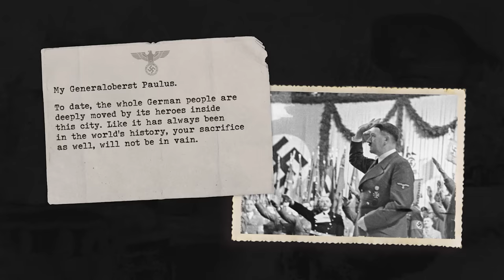179B - Stalingrad: Endgame - WW2 - January 31, 1943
The Allies are unable to win in Tunisia, though further east Bernard Montgomery has achieved his goal of driving the enemy out of Libya. To the west, the Casablanca Conference comes to its end and the Allies write a list of their war priorities.  The Soviets, however, are on the move everywhere, closing in on Stalingrad, and launching new operations up and down the eastern front, to the dismay and detriment of the Axis forces.

Hosted by: Indy Neidell
Director: Astrid Deinhard
Producers: Astrid Deinhard and Spartacus Olsson
Executive Producers: Astrid Deinhard, Indy Neidell, Spartacus Olsson
Creative Producer: Marek Kamiński
Community Management: Ian Sowden
Written by: Indy Neidell
Research by: Indy Neidell
Map animations by: Daniel Weiss
Map research by: Sietse Kenter
Edited by: Iryna Dulka
Artwork and color grading by: Mikołaj Uchman
Sound design by: Marek Kamiński
Colorizations by:
- Mikołaj Uchman
- Daniel Weiss

Image sources:
IWM WPN 91, TR153, IWM WPN 99,  IWM COI 501

The Beast - Dream Cave
Duels - Farrell Wooten
At the Front - Phoenix Tail